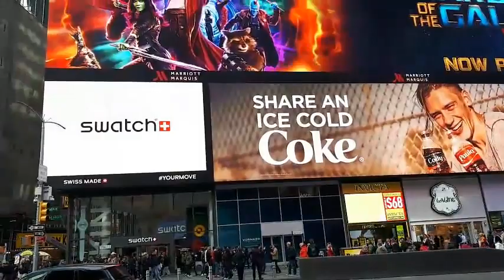NEW YORK walking tour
city tour New York